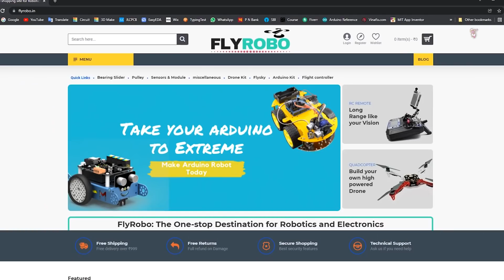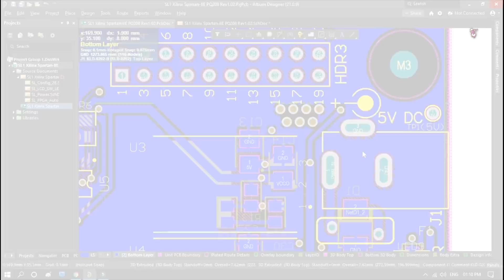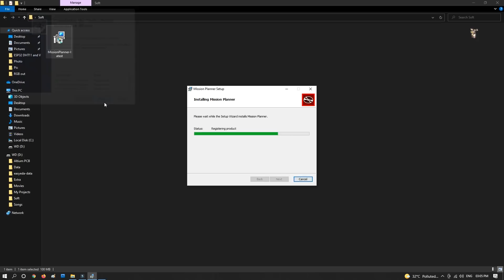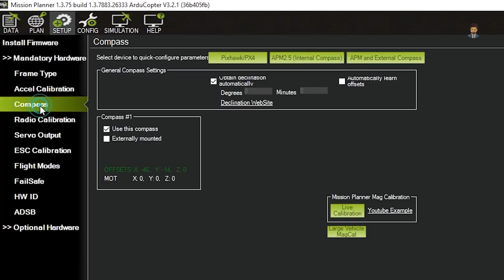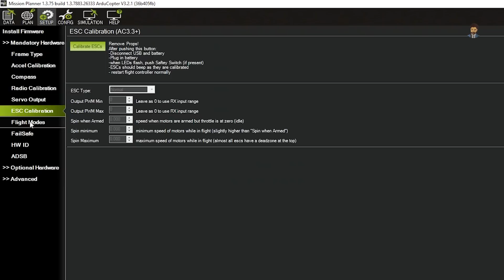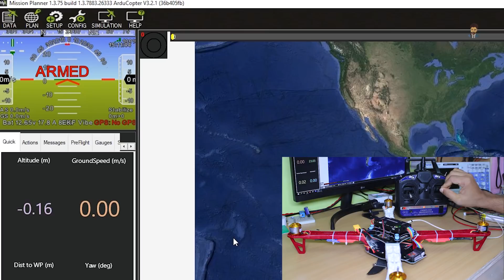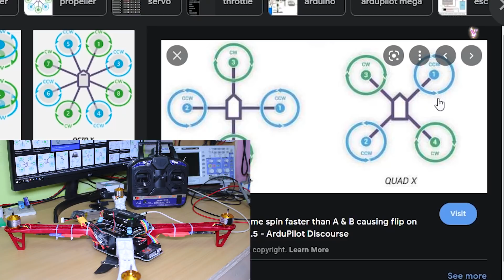how to make quadcopter drone using controller at your home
Good News!